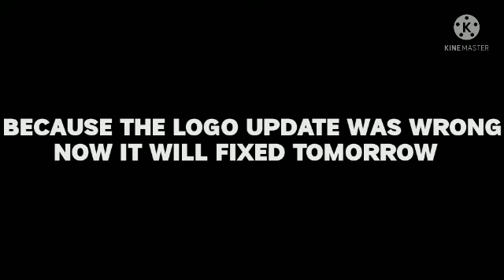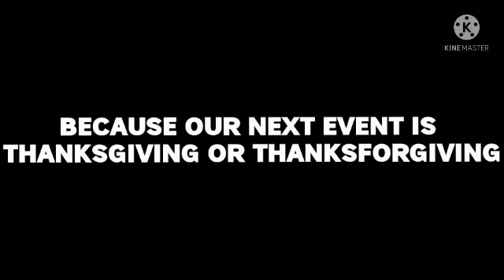upcoming new event squid game system on 1.0.7 version 100%